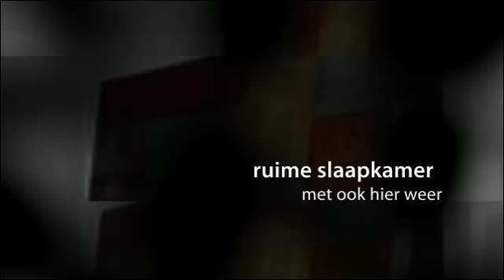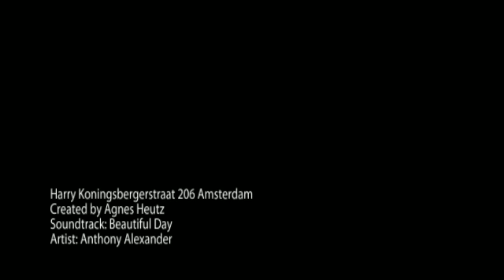Harry Koningsbergerstraat 206 Amsterdam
verrassend ruim 2 kamer appartement